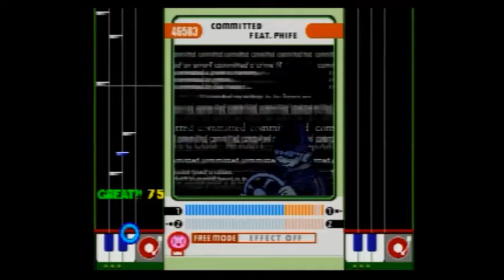AMBIVALENCE / COMMITTED FEAT. PHIFE [beatmania][CLUB MIX]